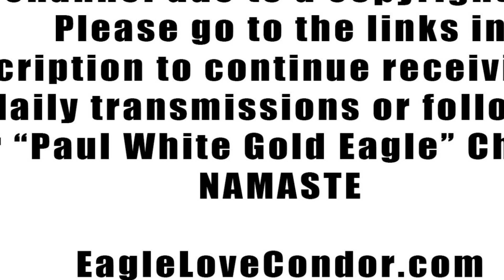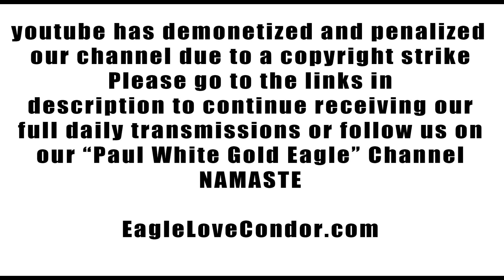Sacred Star Blessed Guardians of the Light 🕉 guardians sacred paulwhitegoldeagle love light 🕉🕉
Please support our Work and Mission of the Eagle and the Condor, join our community and receive our Special Teachings, Transmissions and Spiritual Arts plus monthly distance/ remote Reiki healing ceremony with a monthly pledge on Patreon @

or

XRP/ Ripple: rMugxkAgybix2gpc8Hz4rf67sTWYfD7yBe

Order Beautiful Goddess Totems and original art from my Sacred Condor

🙏🕊🦅Namaste💜

"The Great American Solar Eclipse" Transcending Timelines 🕉 Crystalline Rebirth 🕉 Mother of Dragons

Daniel W.

Kathryn E
Lorine M.
Rugo R.

Farrah M.
Bertha M.